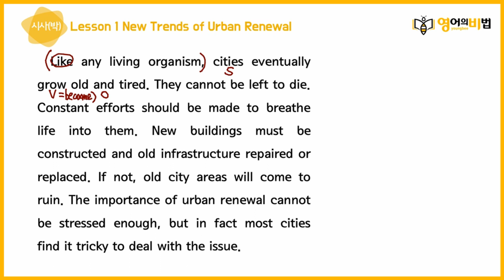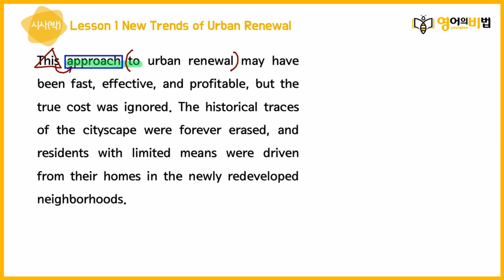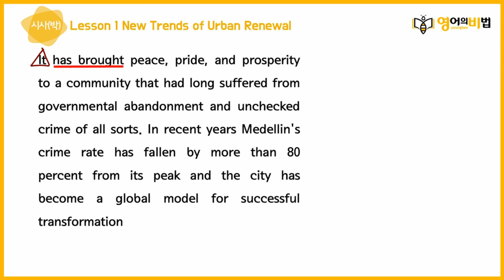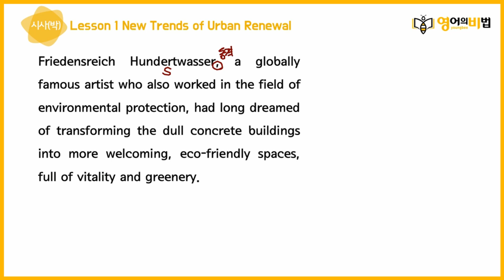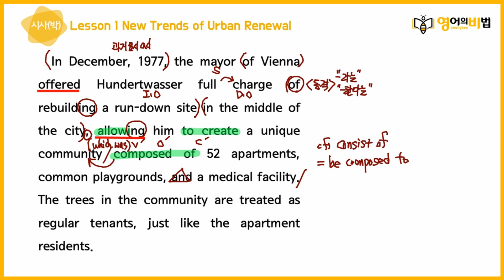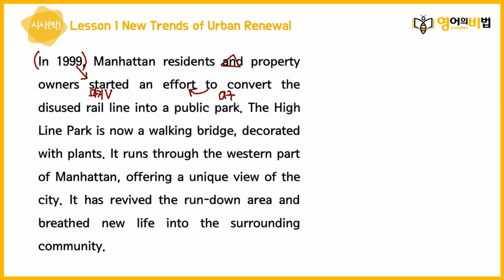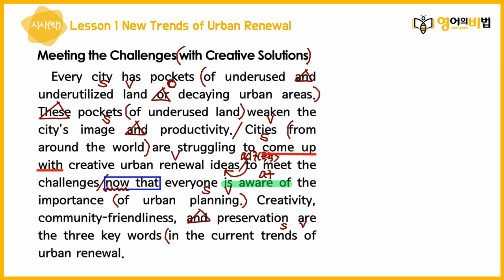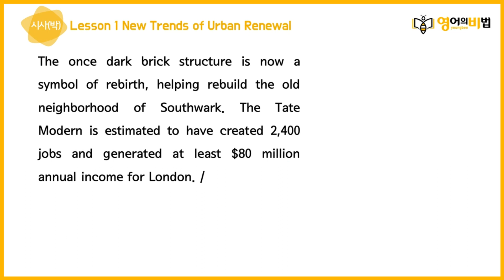영어2 YBM(박) 1과 본문 해설